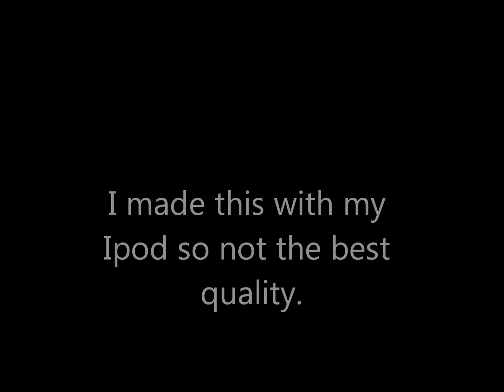Escape The Fate- This War Is Ours (The Guillotine Part II) Cover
:3 this took me forever and i made it into better quality!